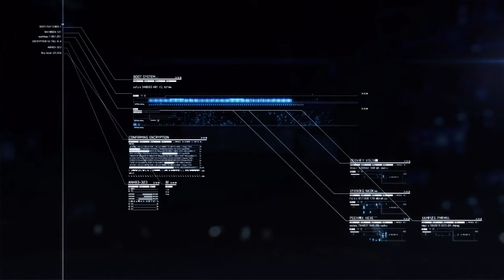【エースコンバット7】ミッション06：「Long Day」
本作のキャッチコピーは「願い、救い、痛み、恐怖、空はひとつにつながらない。」。

脚本は『エースコンバット04』のサイドストーリー及び『エースコンバット5』以来となる片渕須直が担当する。

シリーズ集大成として、シリーズ内で起きた過去の様々な戦争もストーリーに組み込んでいる。本作品の制作に際して、徐々に近づきつつある2040年を舞台とする『エースコンバット3』に繋がるような伏線も随所に散りばめられている。本件に関して、エースコンバット全般のブランドプロデューサーを務める河野一聡は、「『エースコンバット3』はエースコンバットフランチャイズとして出しているので，『エースコンバット7』にもいろいろと影響しています」と公式に回答した[7]。『エースコンバット3』との関係としては、人物としてはヨーコやイェーガーが名前だけではあるが登場し、ダウンロードコンテンツのSP MISSIONでは2019年時点でのゼネラルリソース社も登場している。
再生リスト